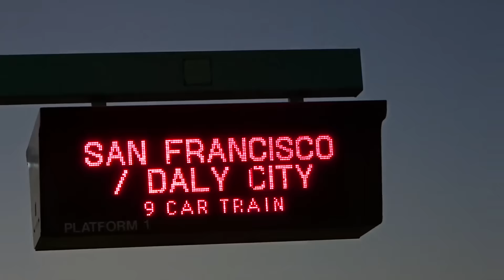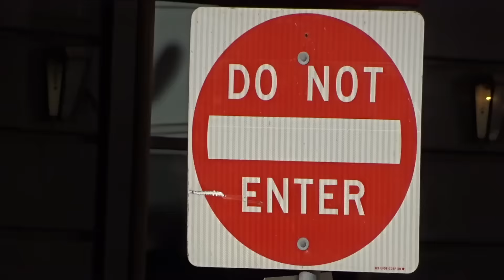$53 in 2.5 hours on Caviar Today! Too easy!.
Facebook Groups

Want to help fund? If you are going to buy something from Amazon, click on the links below before you make your purchase and I well get a percentage of your final sale.